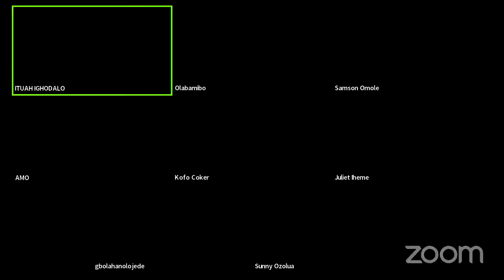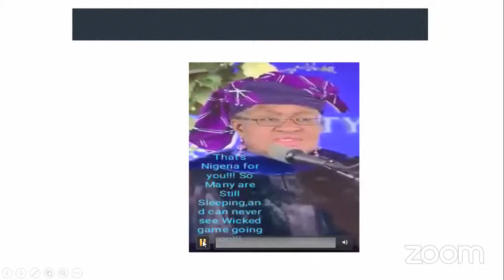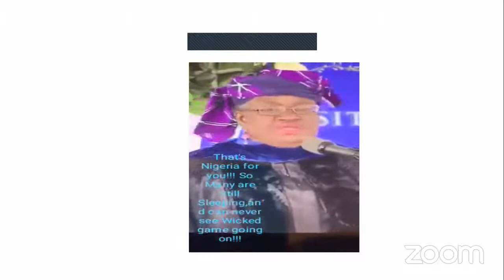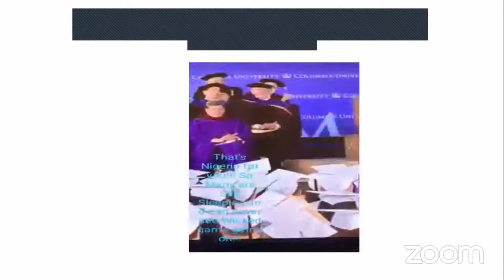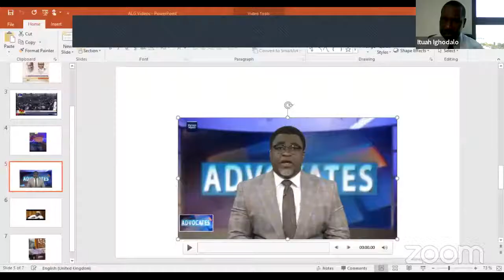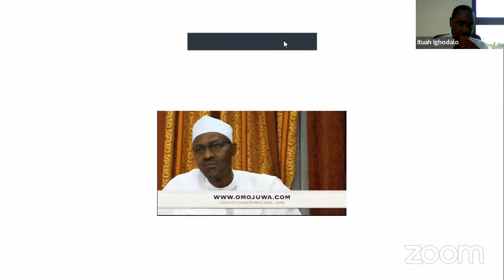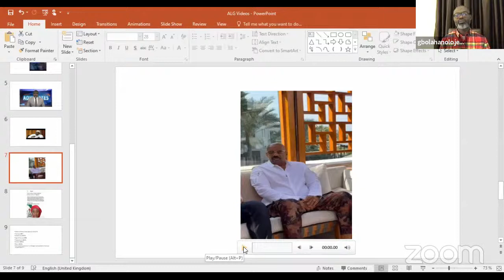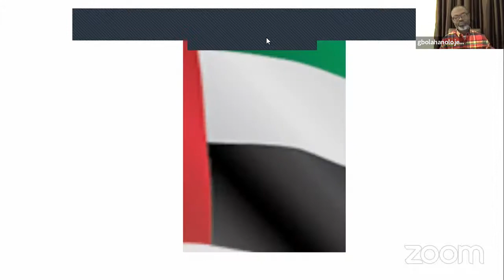Fuel Subsidy Removal; Charting The Way Forward by Gbolahan Olojede DMA Advisory & Mgt. Services Ltd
Fuel Subsidy Removal;  Charting The Way Forward by Gbolahan Olojede DMA Advisory & Mgt. Services Ltd speaking on the African Leadership Group Platform